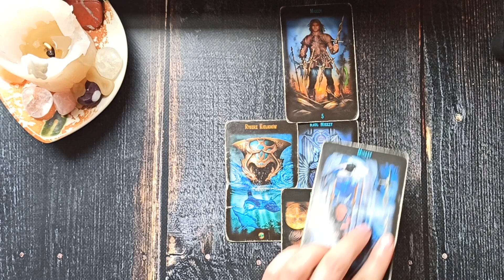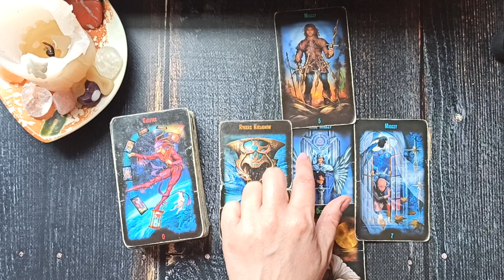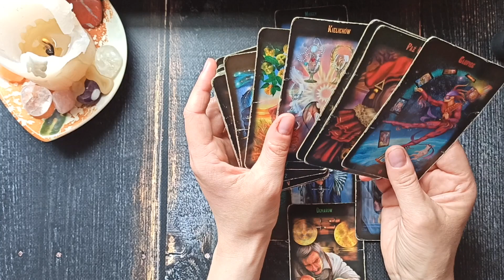Czwartek Karty Dnia 5.05.2022